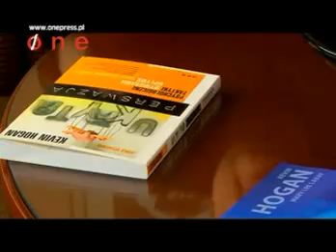Zakaz wstępu! To przestrzeń osobista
Wywiad z Kevinem Hoganem, którego udzielił księgarni Onepress.pl podczas pobytu w Polsce.